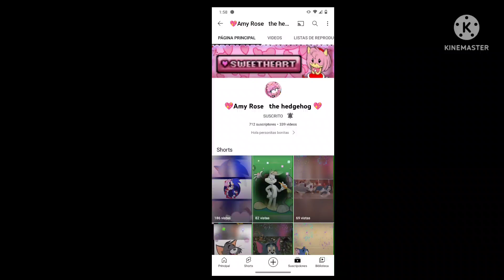estás viva o estas muert4 😢